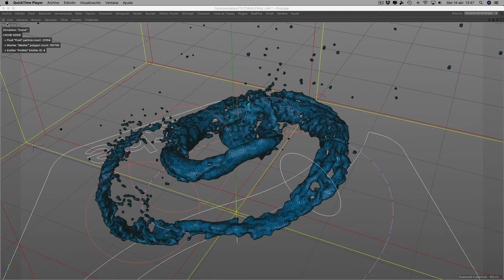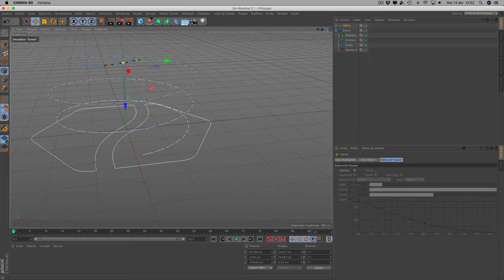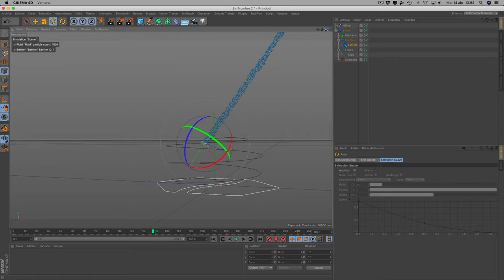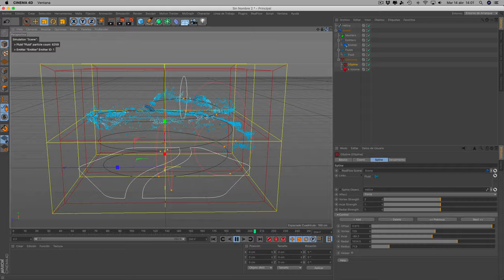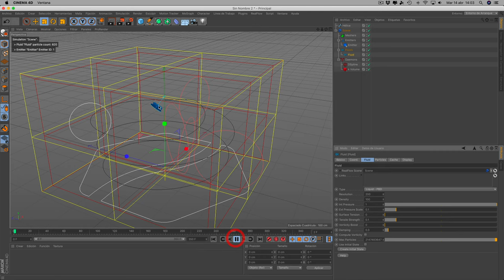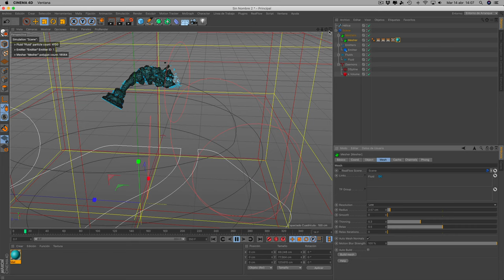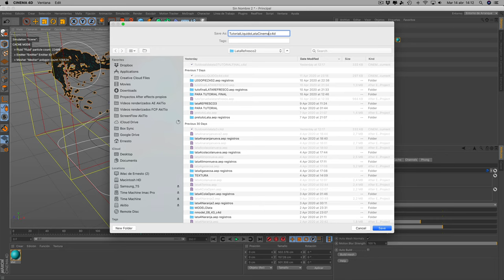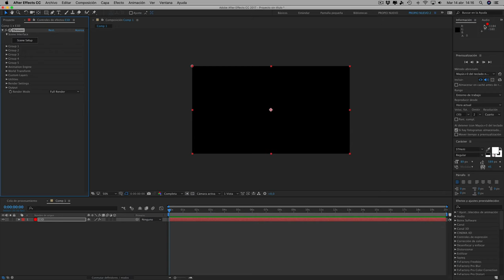REALFLOW Animación SIMULACIÓN FLUIDO sale de lata refresco | CINEMA 4D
En este tutorial de RealFlow 2.6.5 INTEGRADO en Cinema 4d (C4D) se realiza una animación de un liquido o fluido que sale de una lata de refresco, lo realizamos con una spline y le hacemos seguir el recorrido de esa spline.
Aprenderemos nuevas herramientas de RealFlow y veremos nuevos daemons aplicados a la simulación.

Software usado: Realflow 2.6.5 para Cinema 4D, instalado en Cinema 4d R19